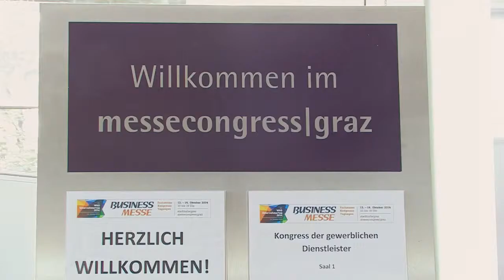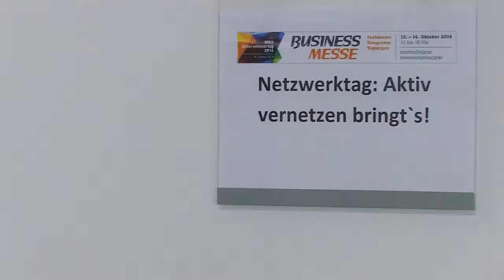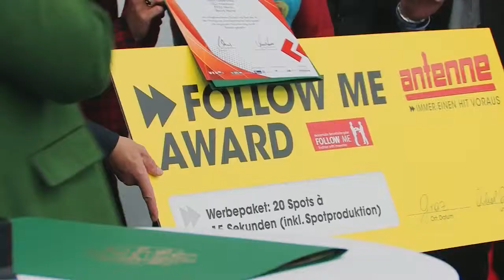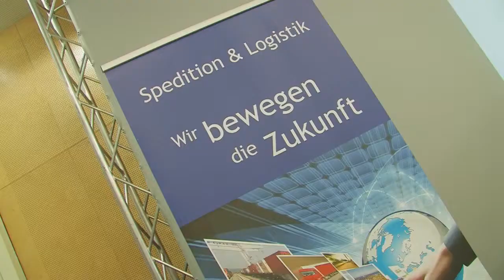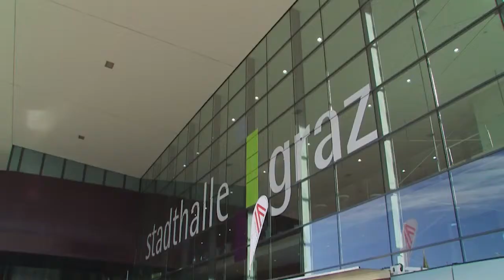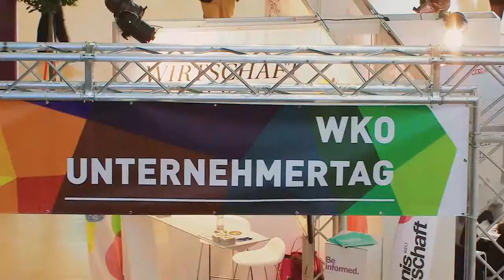2.300 Besucher am Unternehmertag 2014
Geballte steirische Wirtschaftskraft im Grazer Messecongress: rund 2.300 Besucher – mehr als doppelt so viele wie bei der Premiere 2013 - haben den 2. WKO-Steiermark-Unternehmertag zu einer regelrechten Leistungsschau der heimischen Wirtschaft gemacht. Zahlreiche Branchentreffs, ein erweitertes Fachmesse- Angebot und  viele hochkarätige Gäste sorgten für ein attraktives Gesamtprogramm. Highlight des Tages: der Vortrag des deutschen Star-Philosophen und Bestseller-Autors Richard David Precht zum Thema „Die digitale Revolution“.